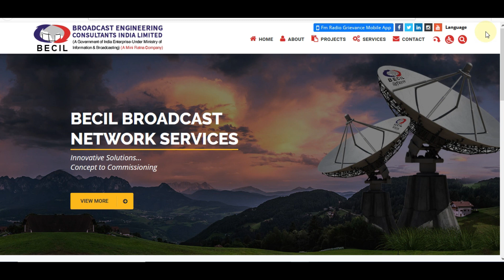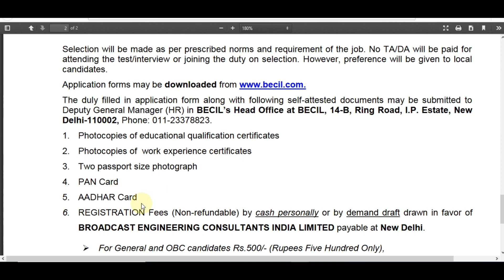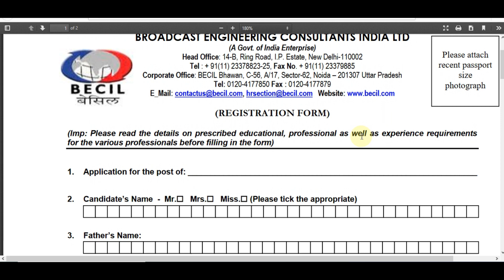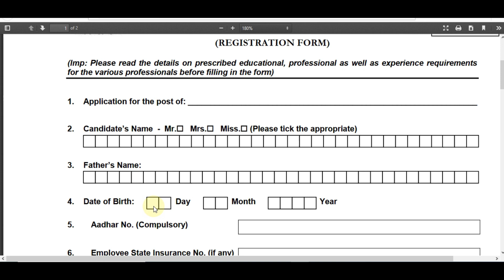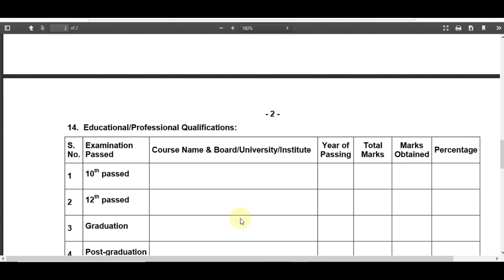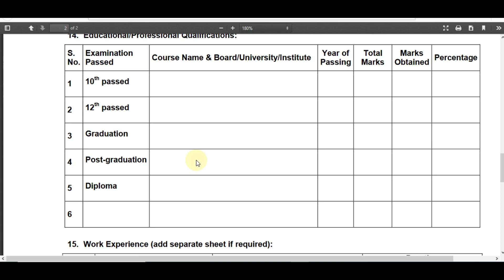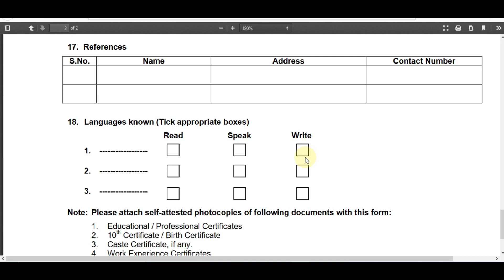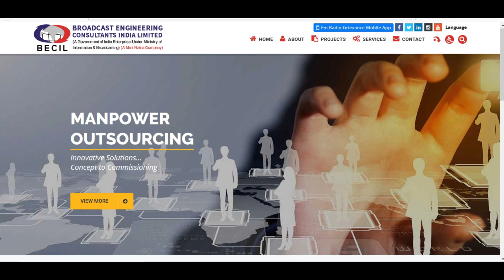BECIL MTS Offline Form 2020 Kaise Bhare ¦¦ BECIL EDMS MTS Form Apply Process ¦ BECIL MTS Recruitment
BROADCAST ENGINEERING CONSULTANTS INDIA LIMITED (BECIL) Inviting Offline Application Form for the MTS Post on contract basis for deployment in the office of East Delhi Municipal Corporation (EDMC). Those Candidates are interested in the Following Recruitment Process of BECIL MTS Recruitment 2020 Can read the Full Notification and Apply Offline.